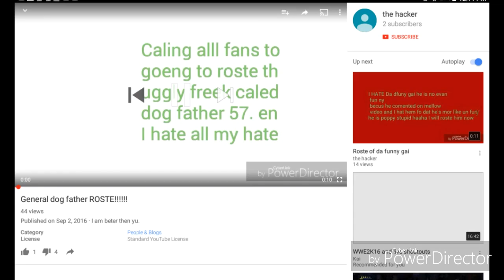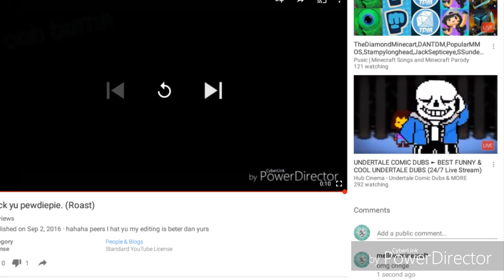More news about the hacker//how to stop him